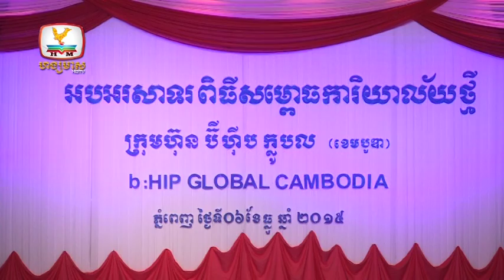Hang Meas TV bHIP Global Cambodia